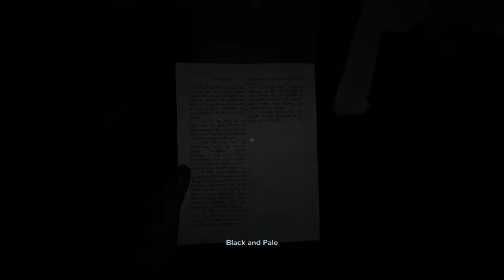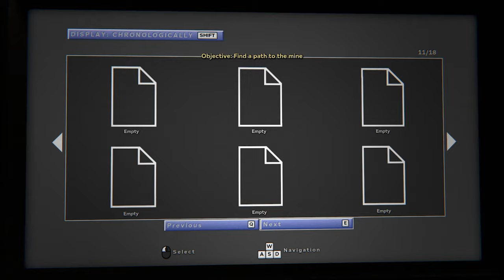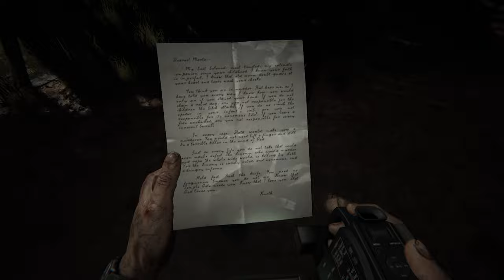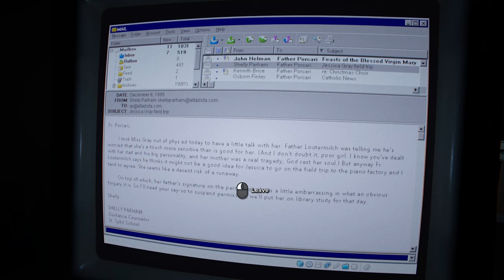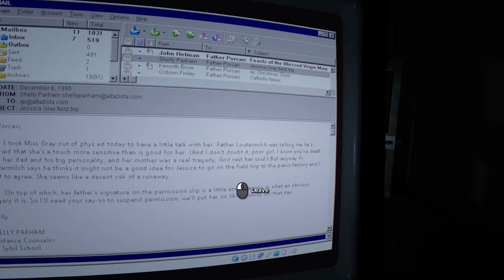Natang ape pula nie?? "Outlast 2 Malaysia" Walkthrough #4 (Malaysia) | Moanzai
▬▬▬PC specs▬▬▬
Case : Segotep Gank 5 White ATX
Monitor : Acer Nitro XV270P 27inch 165Hz
Motherboard : B550M AORUS PRO-P
CPU : AMD Ryzen 7 5800X 32M Cache, up to 4.7 GHz 8Core 16threads
CPU Fan : Cooler Master Hyper 212 Turbo
GPU : Gigabyte GeForce RTX 3060 EAGLE OC 12G
RAM : Kingston HyperX Fury DDR4 2666MHz 8GB x 4
Power Supply : Cooler Master V750 GOLD White Edition 80 PLUS